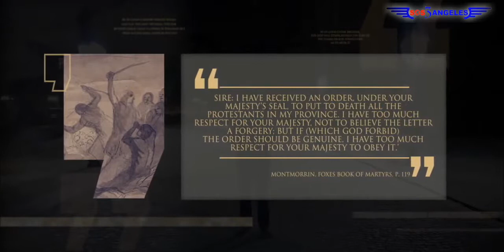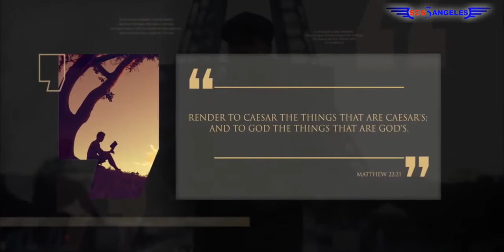#38. LA MATANZA DE SAN BARTOLOMÉ | Lineage Journey (Español)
🔴- En 1572, tiene lugar en París un evento descrito en el libro El Conflicto de los Siglos, como el más negro del negro registro del crimen.

El 24 de agosto comienza la matanza del Día de San Bartolomé. Al sonar las campanas en la noche, se desató una masacre en contra de los protestantes franceses de la ciudad.

EL LIBRO QUE HACE TEMBLAR AL VATICANO, EXPONE TODOS SUS PECADOS OCULTOS DESENMASCARANDO SU NUEVO ORDEN MUNDIAL Y LAS ACTIVIDADES ESPIRITISTAS DE LOS ANGELES CAIDOS, DESCUBRE EL FUTURO CON LAS PROFECIAS BÍBLICAS.

📌 !ADQUIÉRALO GRATIS!

!MUY PRONTO SE IMPONDRÁ UN NUEVO ORDEN MUNDIAL, PARA QUE GOBIERNE EL ANTICRISTO!
¿COMO TERMINARÁ LA HISTORIA DE ÉSTA TIERRA? ¡USTED ES UNO DE SUS PROTAGONISTAS!

Estamos agradecidos a Dios por su gran misericordia, por haber inspirado este poderoso libro "El Conflicto de los Siglos"

Les invito a que lo puedan descarga y leer con oración, de ésta manera podrán visualizar Profeticamente los últimos acontecimientos de este planeta, que se cumplirán frente a nuestros ojos, descubrirá tras las cortinas cómo, porqué, quiénes están atrás de este drama inminente, ¿cómo poder enfrentarlos y salir victoriosos de las huestes malignas que están aliadas a este Nuevo Orden Mundial?